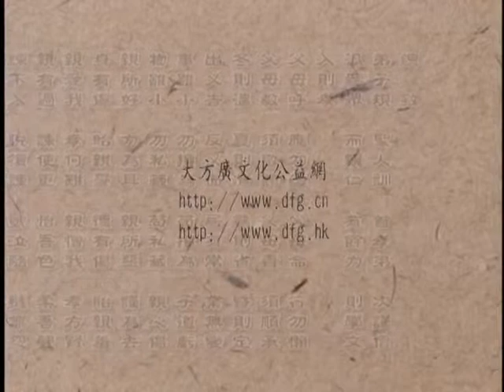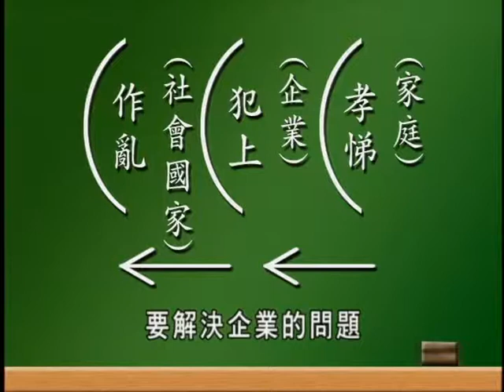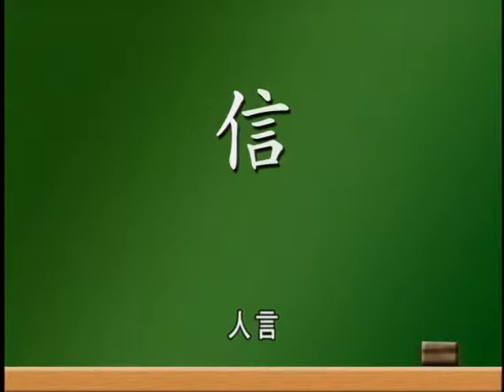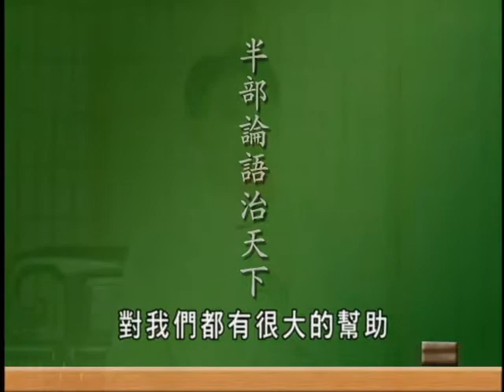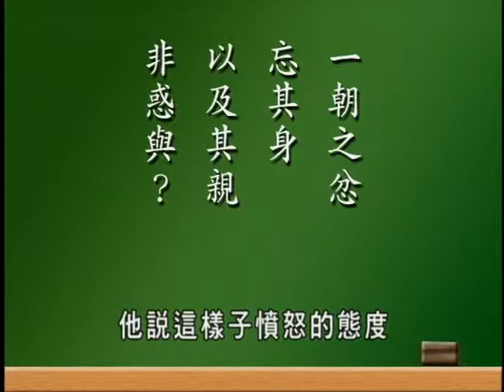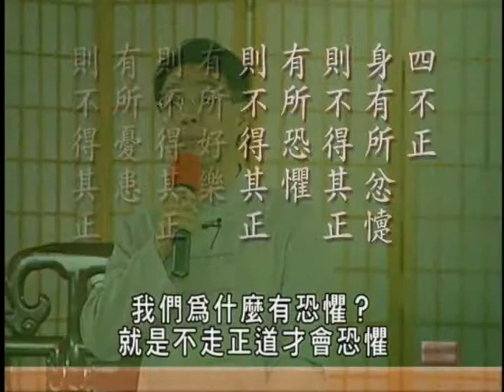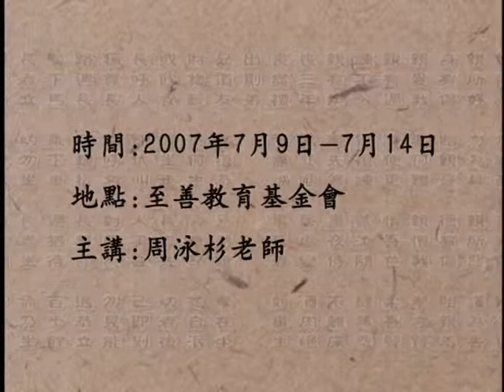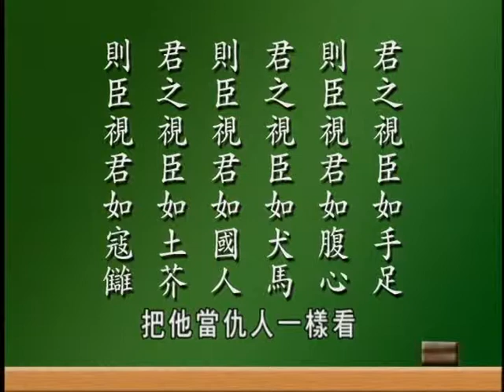弟子規與企業管理D3周泳杉老師主講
地址︰基隆市七堵區南興路148號

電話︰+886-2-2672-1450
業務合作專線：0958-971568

300新竹市北區北大路346號13F之1